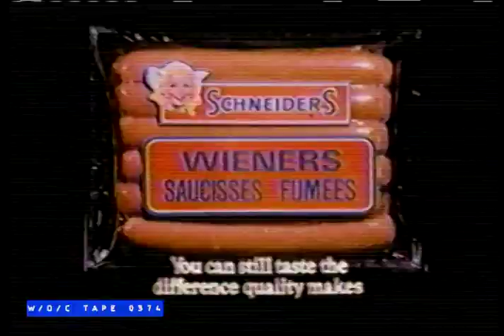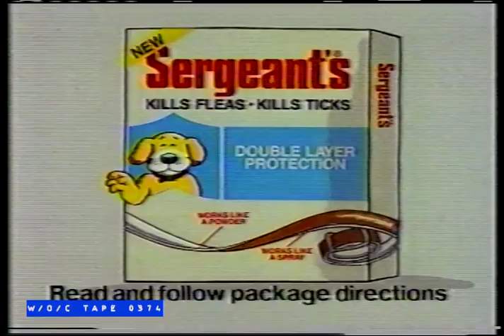The Pierre Berton Show Revisited - Pierre Trudeau & Rene Levesque - W/O/C - 1985